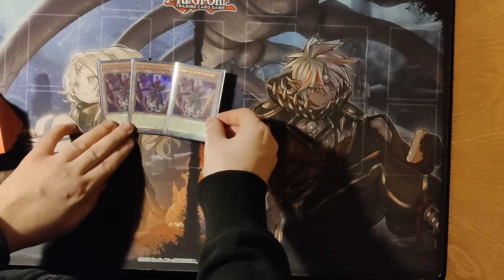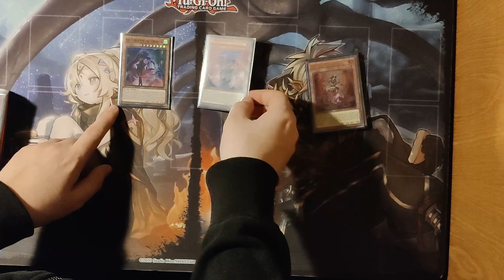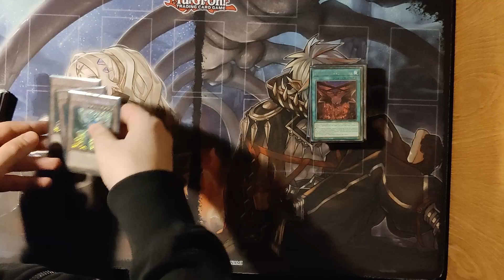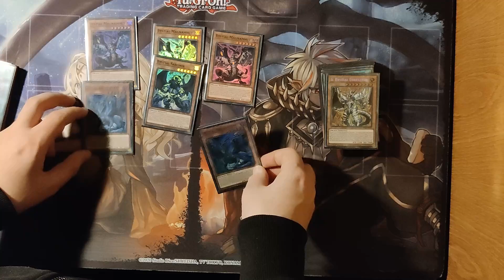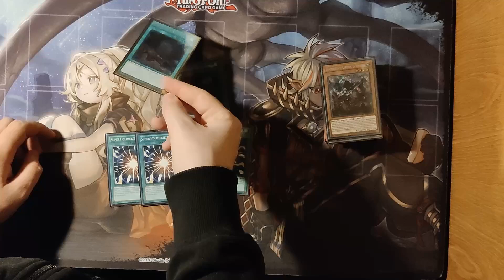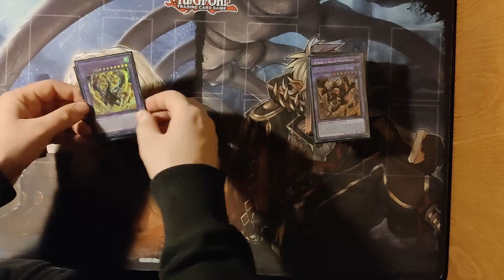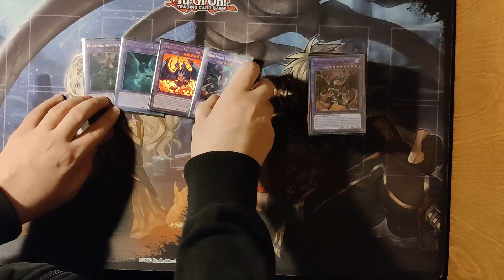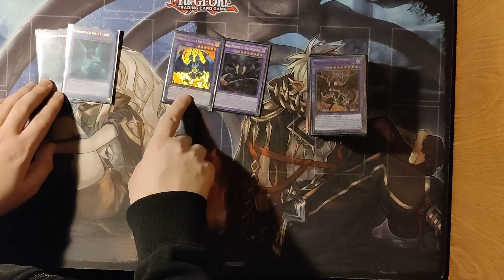Branded Despia Bystial - Deck Profile [ITA] Febbraio 2023 ft. Coll3rv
La lista del giorno ce la offre Collera con il suo Branded Despia Bystial, mazzo che fra pochissimo riceverà anche altre cartine dentro Photon Hypernova (e vi pinneremo nei commenti le potenziali modifiche per la lista).
In pochi hanno continuato a credere del mazzo droppandolo molto rapidamente per altri temi nei mesi scorsi, ma ancora riesce a dire la sua contro quasi tutto quello che circola nel meta e dintorni. Come sempre se vi va lasciate un commento qua sotto e noi ci becchiamo alla prossima, CiaoCiao!

- Timestamps -
Main Deck: (00:00)
Extra Deck: (04:40)